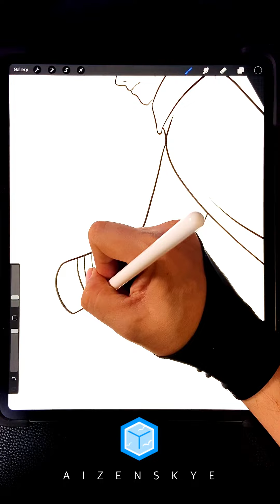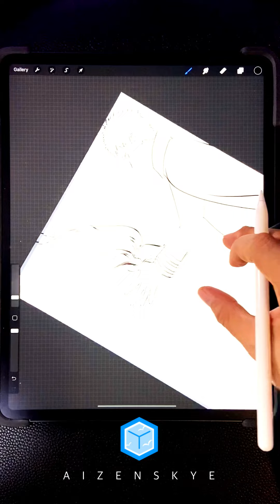GOODBYE KURAMA! | Drawing Kurama and Naruto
Sad day for the Naruto fans

I UPLOAD DRAWING VIDEOS DAILY! THIS WILL REALLY HELP MY CHANNEL.

IF YOU WANT TO DOWNLOAD THE DRAWING FOR FREE, VISIT MY

 😊 TY!!!